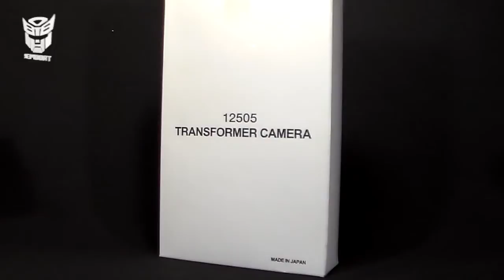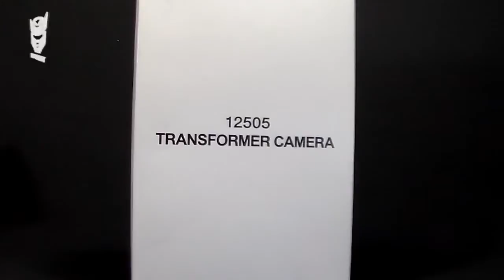TRANSFORMERS REFLECTOR G1 en epañol - Trooper Reviews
Revisión / video review en español de Transformers Reflecor G1 de Hasbro.

Music
Title: Pomade
Artist: Silent Partner
Source: YouTube Creation Tools